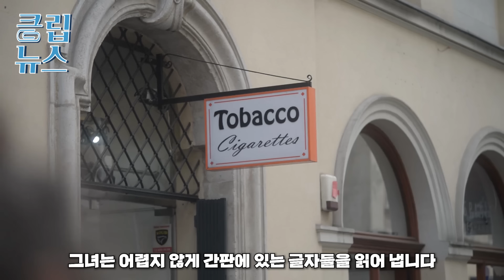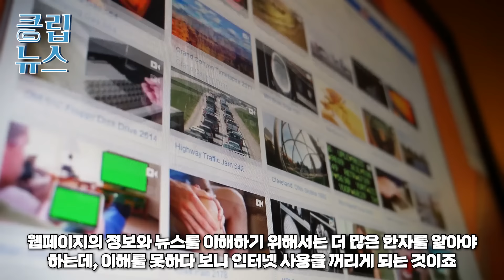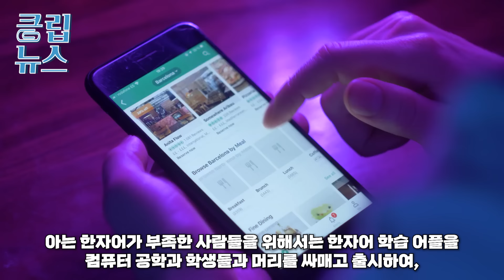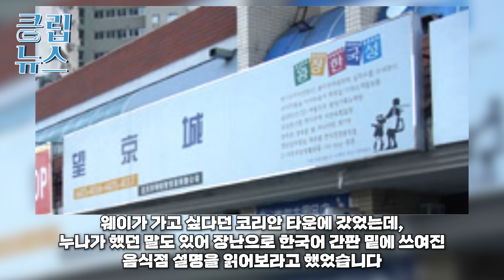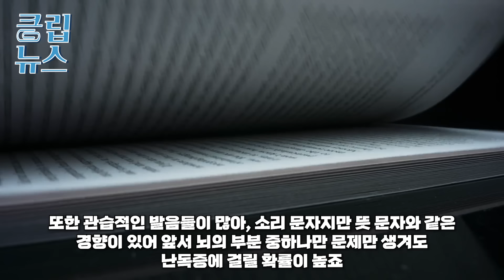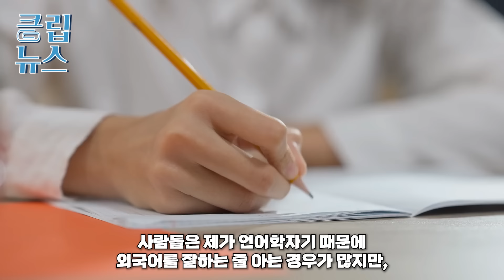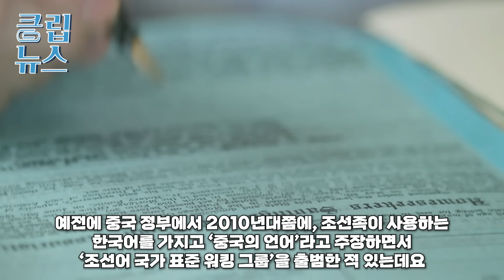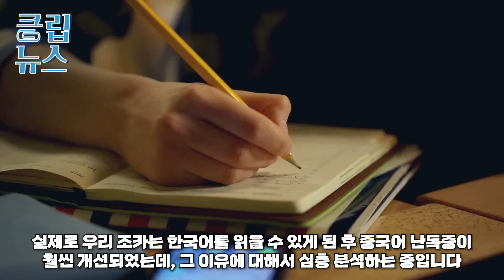중국 문맹률 70% 처참함에 낙담한 중국학자 우연히 명문대 한글수업을 듣다 충격에 휩싸이는데...